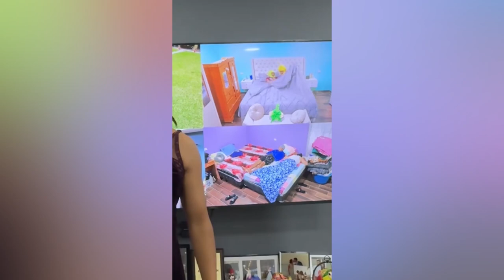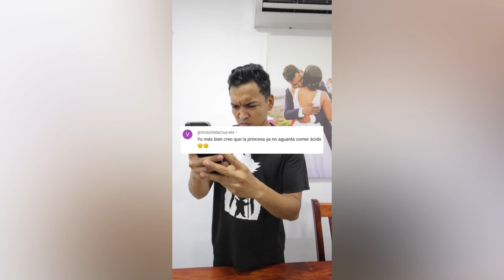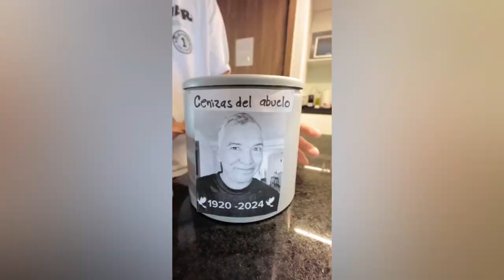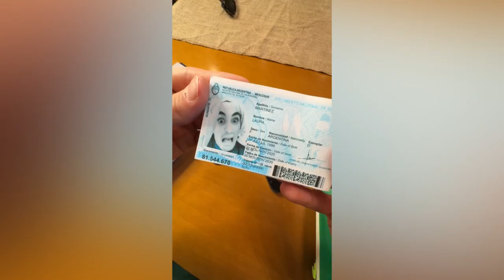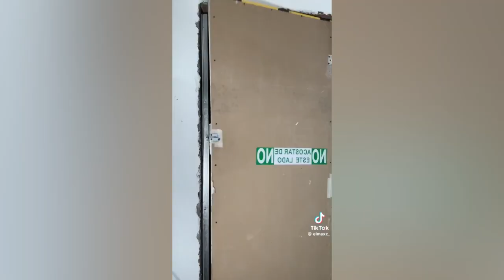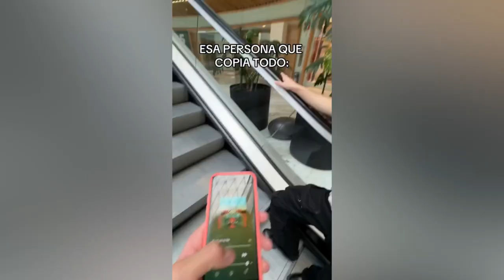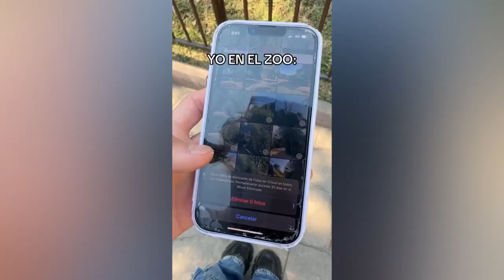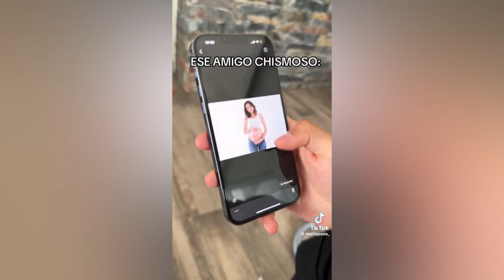LARIN JUNIOR EN LA CAMA CON LA ABUELA 😂 ALFREDO LARIN RECOPILACIONES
TIKTOK DE RISAS | NUEVOS TIKTOK DE HUMOR MAS VIRALES DEL 2024